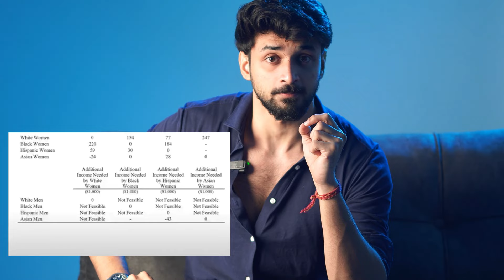INDIAN MEN ARE HATED BY FOREIGN GIRLS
For reels on such topics,